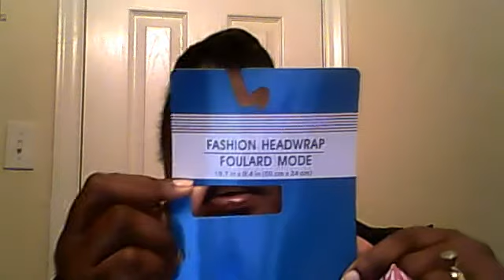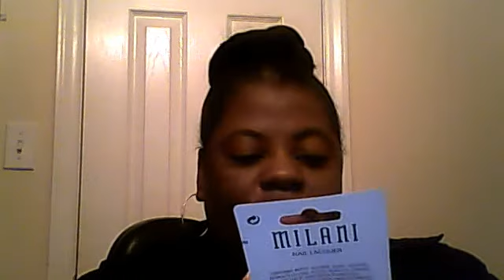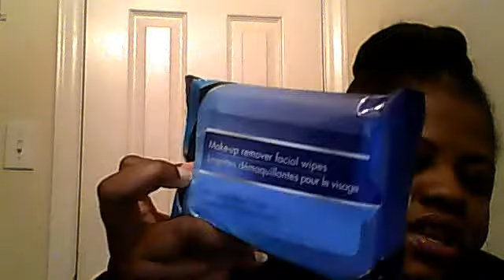Dollar Tree Haul